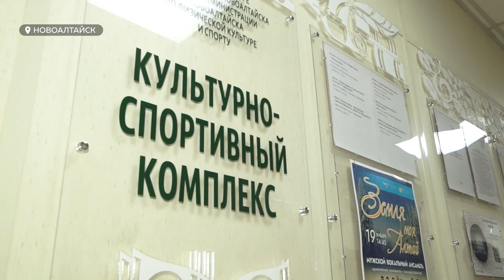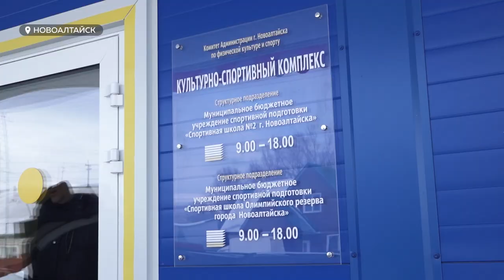Новый культурно-спортивный комплекс открылся в Новоалтайске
Культурно-спортивная площадка открылась в Новоалтайске. Еще больше детей и взрослых смогут заниматься физической культурой и спортом, театральным, хореографическим и вокальным творчеством